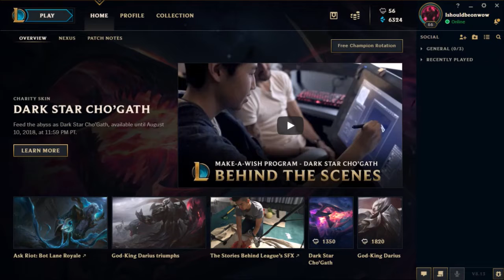League of Legends | VS Event Loot Reveal